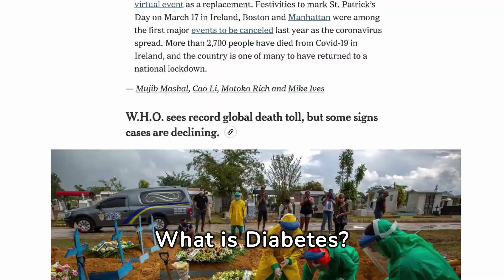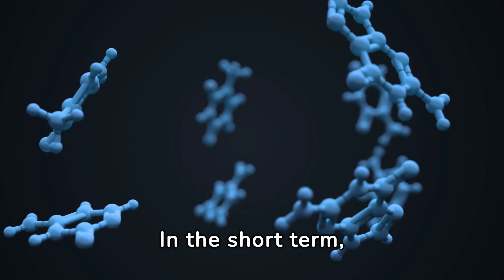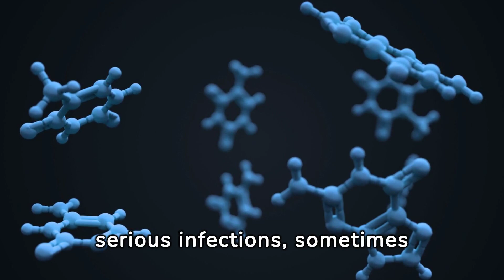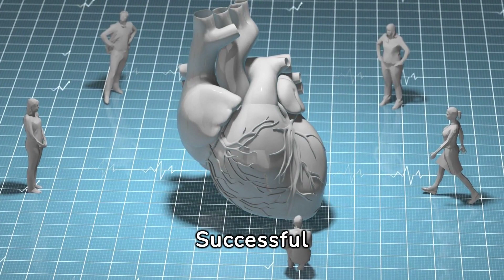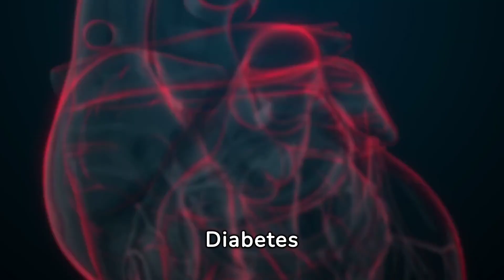Diabetes prevention: Uncover the hidden secrets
Discover mind-blowing facts about diabetes, from blood sugar control to types of diabetes. Learn about the importance of managing high blood sugar to prevent complications.